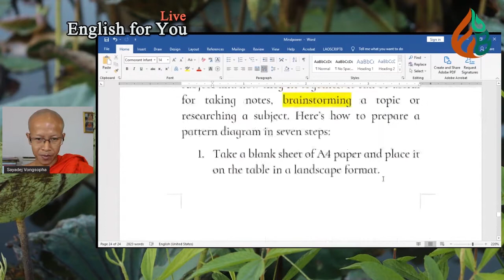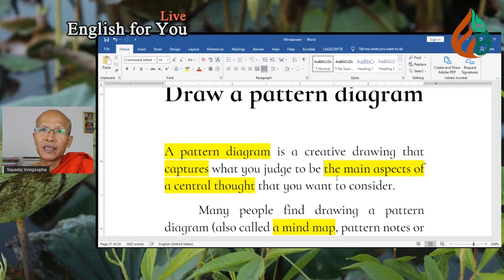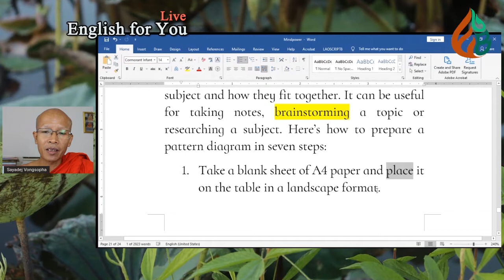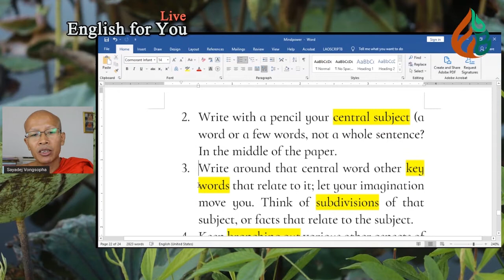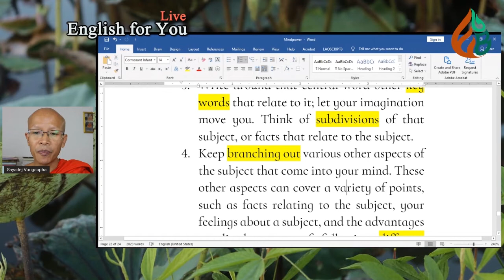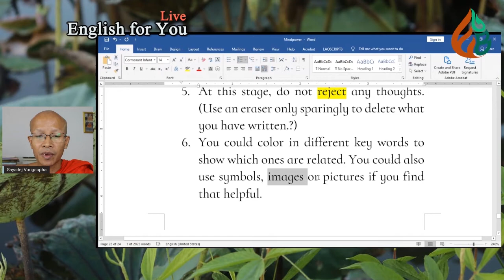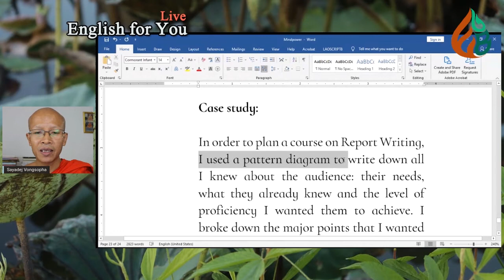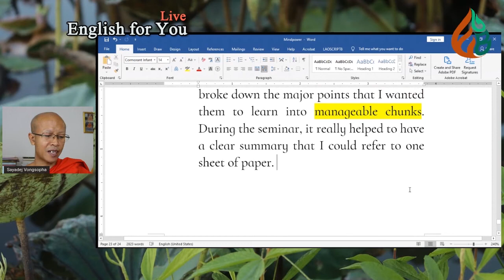Ep.07 Mind Power Secrets||1.6 Draw a pattern diagram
Learning English through reading and translating a book